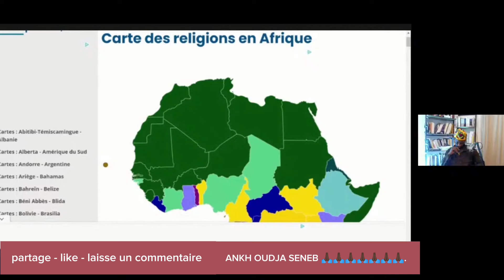" J'ai fui de l'islam pour le Kemitisme , leurs méthodes me gênaient "